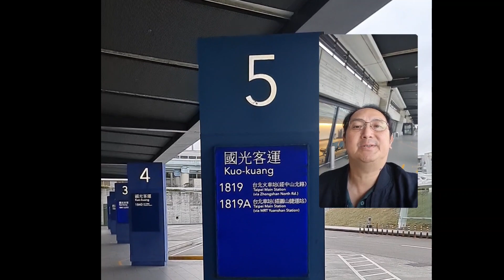2023 11 11 Taipei Getaway Pt.1